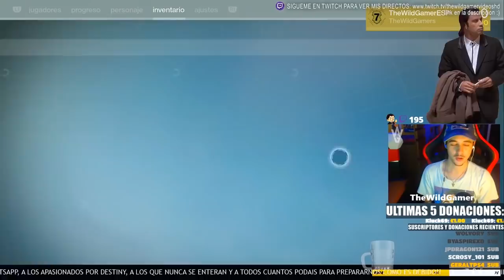LA VENGANZA DE PRAEDYTH! La Historia de Cámara de Cristal y la Escuadra Perdida! | Destiny 2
Los requisitos son:
1️⃣Unirse al Discord de Destiny 2: 🔥TheWildGamer2.0🔥
2️⃣Seleccionar al menos 1 Rol
⏰Finaliza el 1 de Marzo a las 19:00

► ¡Sígueme!
• Accesorios Gaming 10% dto. Código wildgamer